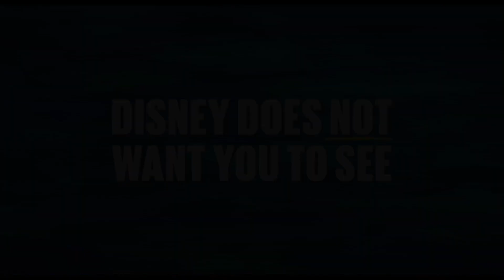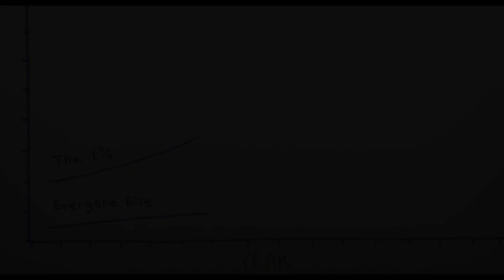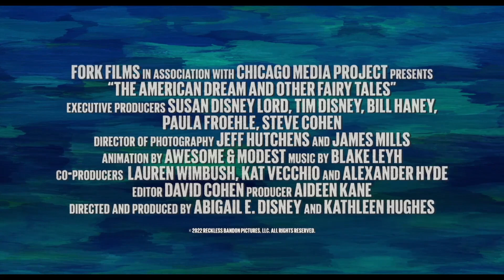The American Dream and Other Fairy Tales (2022) | Hollywood.com Movie Trailers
Check out the official movie trailer for American Dream and Other Fairy Tales starring Abigail Disney, Kathleen Hughes, various Disney cast members!

Director: Abigail Disney & Kathleen Hughes